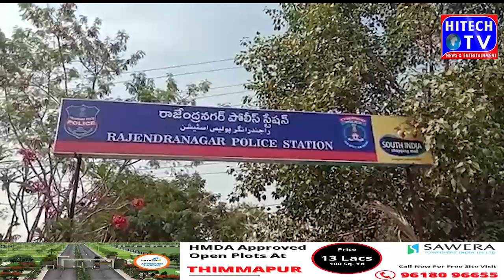Rajendra Nagar Trolley Auto Chori Karne Ka Waqyia Pesh Aya Attapur Compound Ke Samne Se